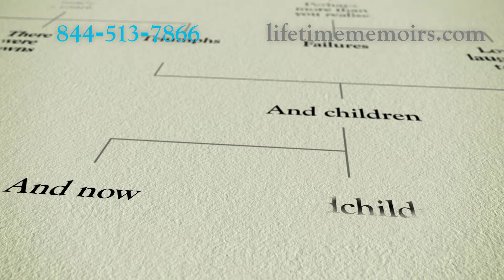LifeTime Memoirs Family Tree Tv Ad